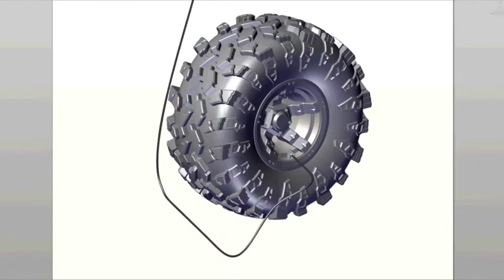iGo-AIR Digital Fly-Through | SolidWorks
iGo-AIR | Inflate an ATV/UTV tire in seconds

The video was produced by iGo-Technology's engineering team using SolidWorks.